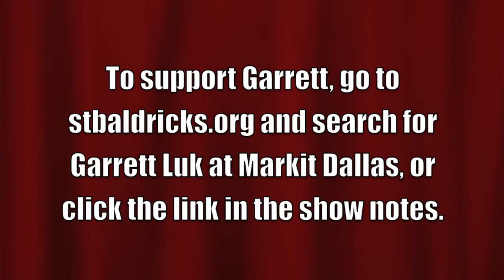St Baldrick's 2016 Garrett Luk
Help support Garrett in his effort to fight childhood cancer, please donate